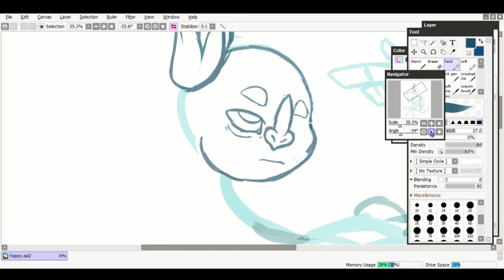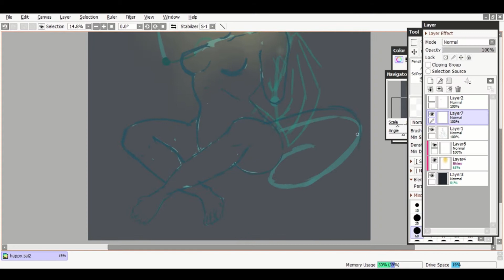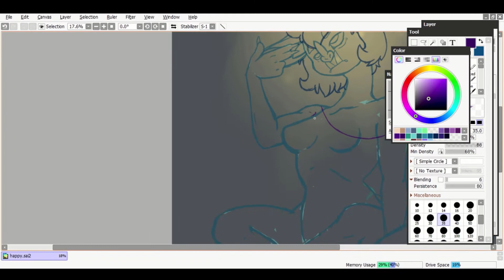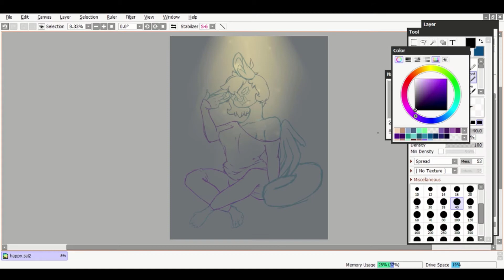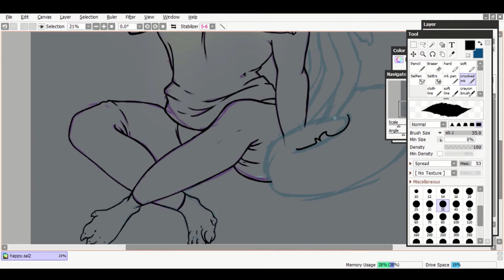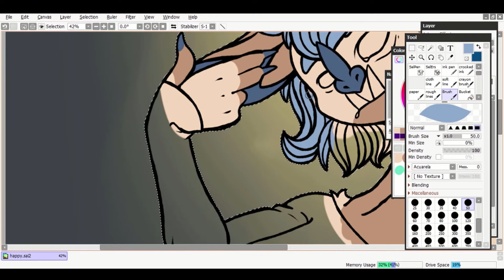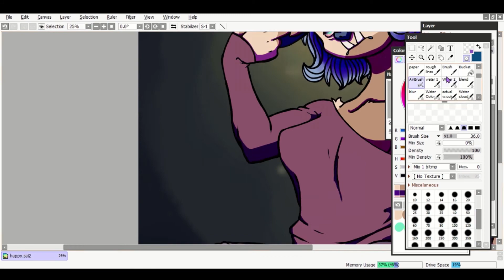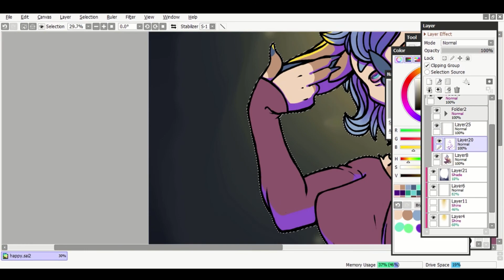Happy Face | Vent Speedpaint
This is just a small vent. I'm alright now!

Time Taken: 3hr 15min
Recording: Open Broadcast Recorder (OBS)
Editing: Hitfilm Express
Drawing Software: Paint Tool Sai ver.2